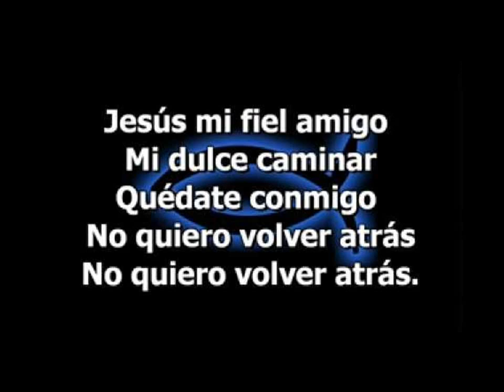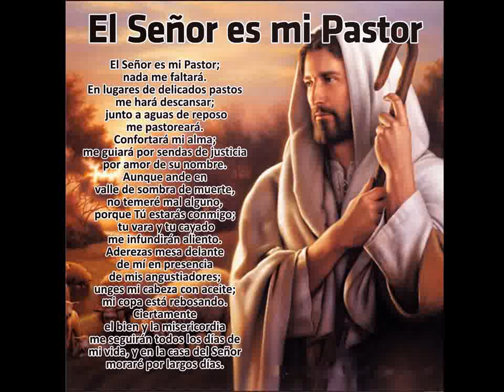David Obregon (Reflexion)